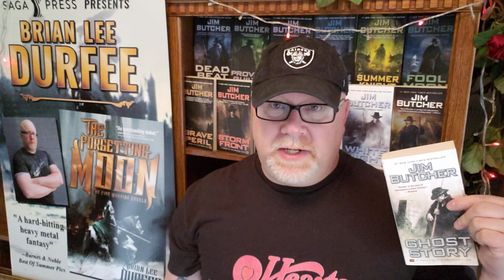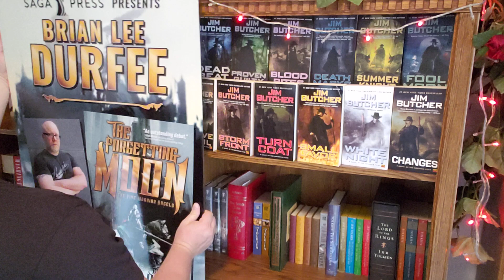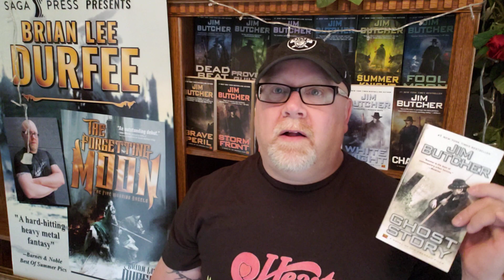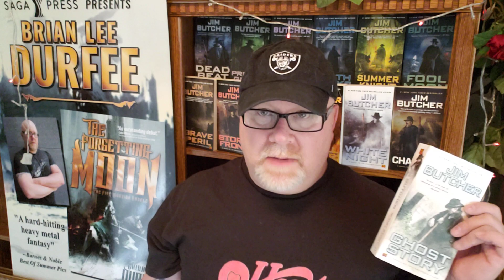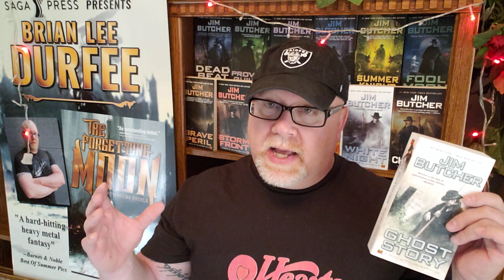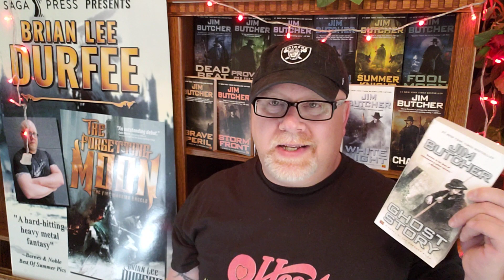GHOST STORY / Jim Butcher / Book Review / Brian Lee Durfee (spoiler free) but not cat attack free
Wherein our hero Durfee reviews Ghost Story book #13 in Jim Butcher's Dresden Files.